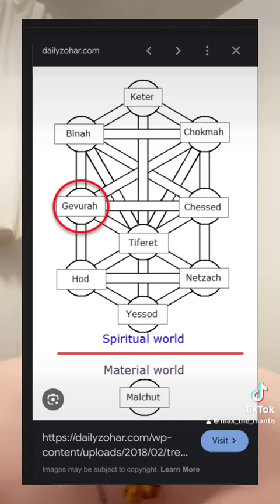Ely: Autistic Satanist, Pre Abrahamic Roots of Samael’s Energy?